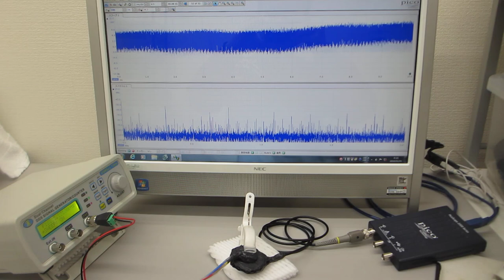オーダーメード対応超音波発振制御プローブの製造技術（特性テスト）